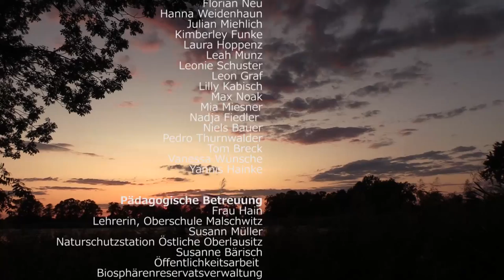"Glücksvögel & Gottesanbeterinnen - Strukturvielfalt der Heide- und Teichlandschaft"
In Kooperation mit der Biosphärenreservatsverwaltung wurde die Arten- und Strukturvielfalt der Oberlausitzer Heide- und Teichlandschaft von SchülerInnen der Malschwitzer Oberschule aus einem ganz neuen Blickwinkel beobachtet. Thematisiert wurden der Braunkohleabbau, durch den Klimawandel eingewanderte Arten wie die Gottesanbeterin, oder besondere Arten wie der Bienenwolf und der Ameisenlöwe.